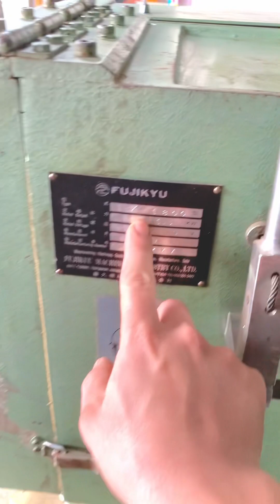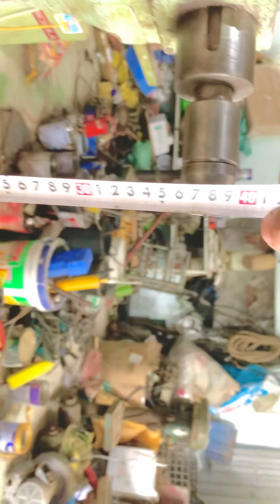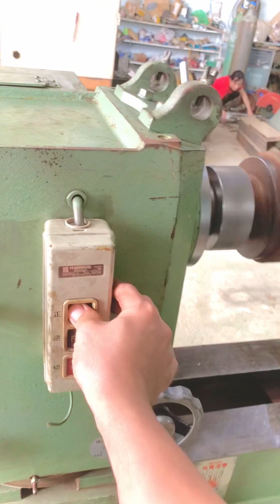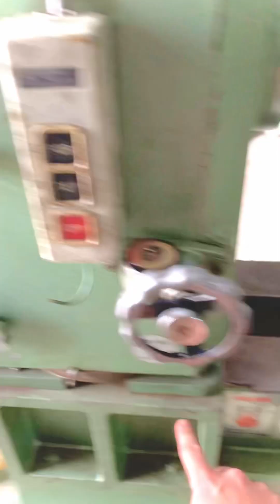máy tiện gỗ chống tâm 1,2 m hàng nhật , lh 0973766225